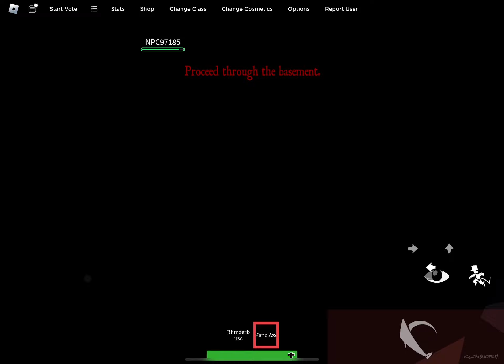I almost beat Kaur